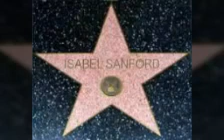"i jefferson" Isabel sanford interpreto Louise jefferson. mori nel 2004 a 86 anni per infarto